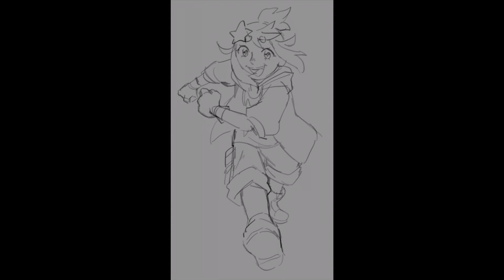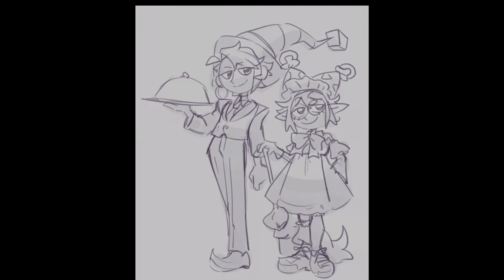unfinished music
don’t worry i literally just tested negative

anyways if there’s anything here you want finished. maybe i will.